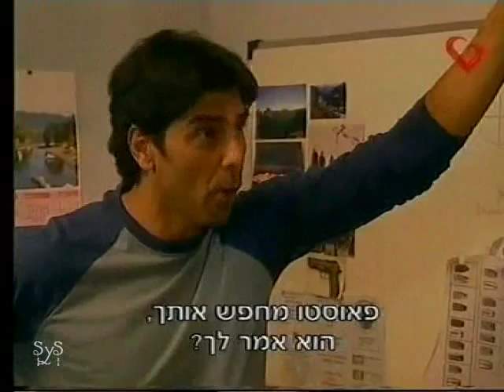Pope...vamonos a Puerto Madrin...